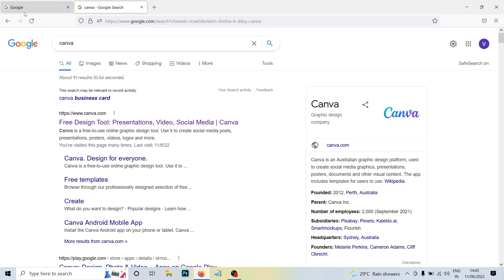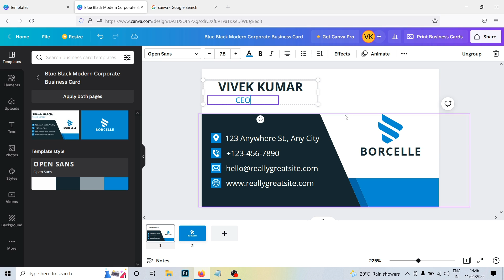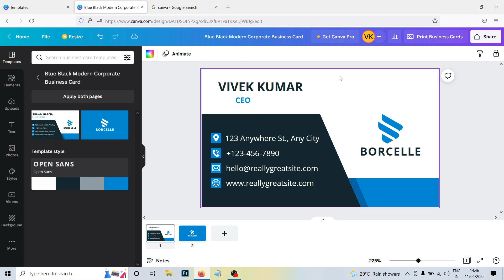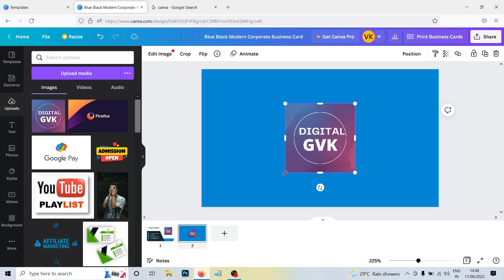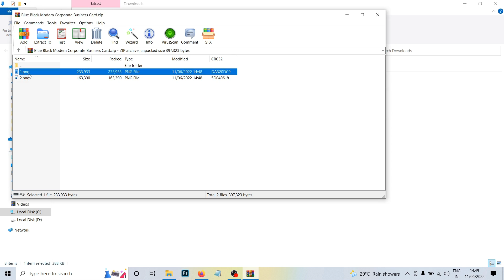Creating Visiting Card Free | Visiting Card Create செய்வது எப்படி?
Create Edgee youtube channel provide digital marketing and learn video editing and photoshop related information
main focus is teaching digital marketing information.

We Provideo Best Digital Marketing Service Glopal Wise.

Are you looking Best digital Marketing Service contact here. We Provide Best Digital marketing Service

1. SEO(Search Engine Optimization)

2. SMM(Social Media Marketing)

3. SMO(Social Media Optimization)

4. SEM(Search Engine Marketing)

5. Content Marketing

6. Email-Marketing

7. Video Marketing

We Provide Best Social Media Marketing Service

Facebook Marketing
Instagram Marketing
Twitter Marketing
Linked in Marketing
Youtube Marketing  ...etc

We Provide all typs of Social Media Marketing Service

We teach Video Editing beginners to advanced level are you looking for learn video editing watch the channal

we use the two main software

* Adobe Premier Pro and Filimora
teach also Photoshop this help you create youtube thumbnail and instagram post and facebook post all activity based on image and phoo
editing

* Photoshop
* Canva